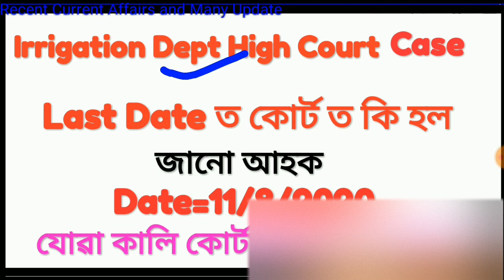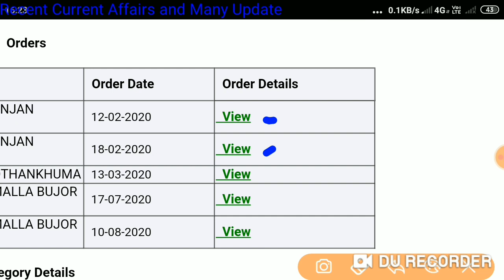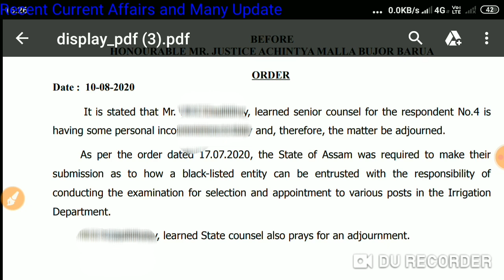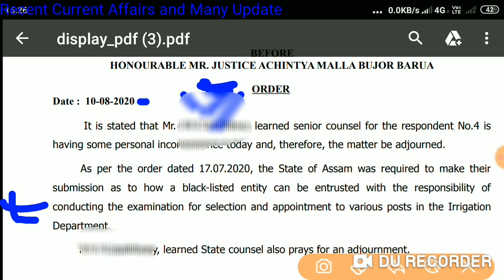Assam Irrigation Section Assistant High court Case latest Update/Section Assistant result ketya dibo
Irrigation dept result Update, Ketiya dibo Section Assistant result, Assam Irrigation dept, Section Assiatnat High court case update..

10000+ Objective MCQs with Explanatory Notes for General Studies UPSC/ State PCS/ SSC/ Banking/ Railways/